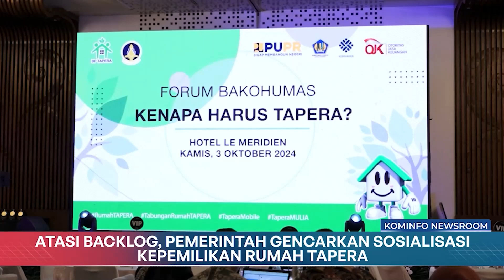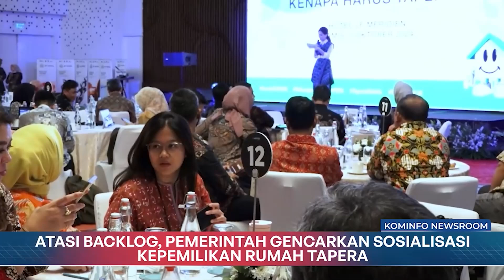Atasi Backlog, Pemerintah Gencarkan Sosialisasi Rumah Tapera | Kominfo Newsroom